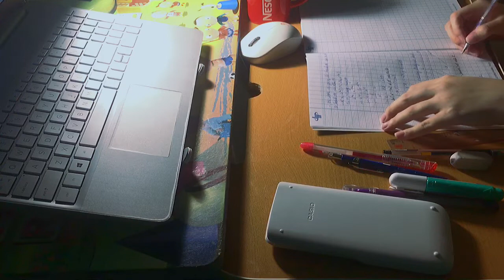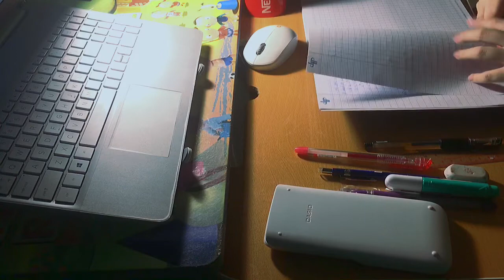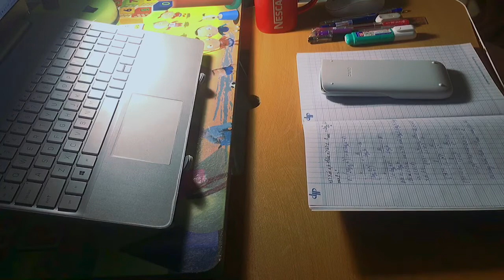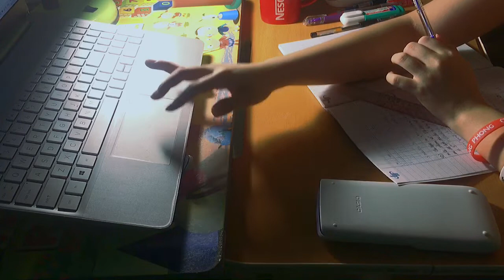30 MINUTES STUDY WITH ME | IU Piano Playlist | study with me #1 | MAVIS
Chào mọi người, mình là Mavis. Cùng học với mình nhé ^^

✨Đôi điều về mình:
1. Mình tên gì?
Bạn có thể gọi mình là Mavis ^^
2. Mình bao nhiêu tuổi?
Mình sinh năm 2004
3. Mình sử dụng công cụ gì để quay?
Mình dùng điện thoại Iphone 6s Plus và Tripod TF - 3110

✨Kết nối với mình:
Studygram: @thechrysalismmavis
Instagram cá nhân: @hthuonqq

🍀Dù ngày hôm nay có ra sao, mong rằng mỗi một người chúng ta sẽ không bao giờ từ bỏ hi vọng, vì luôn có món quà mang tên "Ngày mai" chờ mình phía trước.